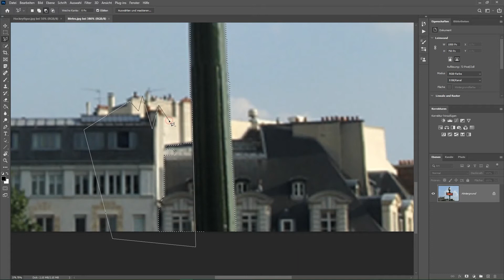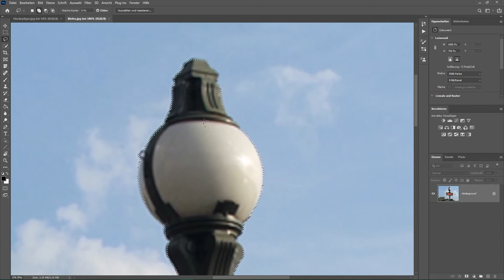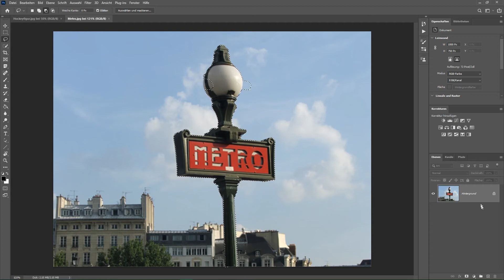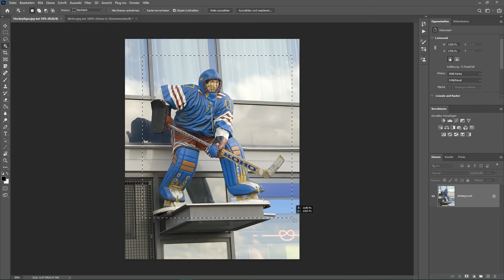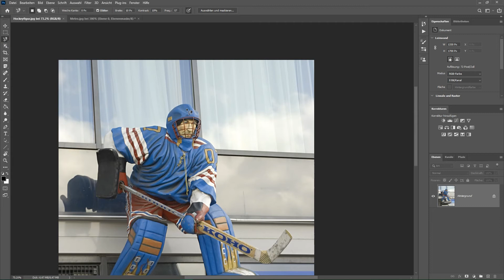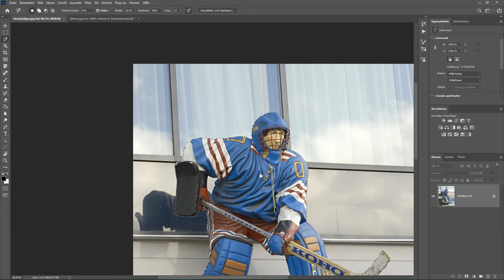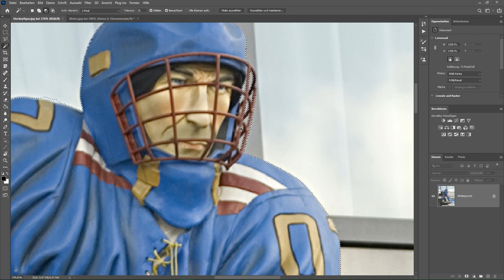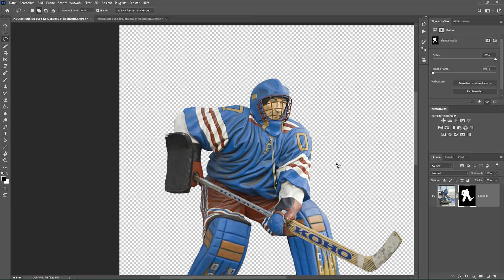Auswahlwerkzeuge in Photoshop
Dieses Einsteigervideo erklärt die Verwendung der Auswahlwerkzeuge in Photoshop. Es wird auch gezeigt, wie Ebenenmasken erstellt und bearbeitet werden.
0:00 Intro
0:35 Objektauswahlwerkzeug
1:28 Schnellauswahlwerkzeug
2:07 Polygon-Lasso
3:51 Lasso
5:02 Ebenenmaske bearbeiten
7:54 Magnetisches Lasso
10:40 Zauberstab

Erstellt mit Adobe Photoshop 2021.